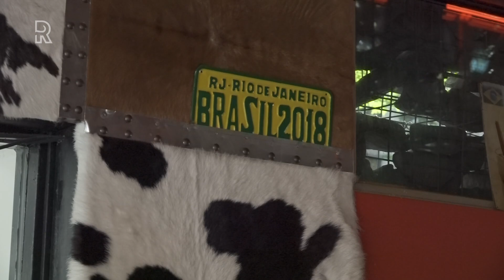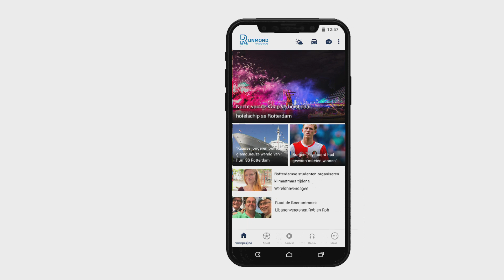Restaurant dicht na overtreden coronaregels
Restaurant Brasil Rodizio in het centrum van Rotterdam is per direct gesloten door de Veiligheidsregio Rotterdam-Rijnmond. Het restaurant leefde na meerdere waarschuwingen alsnog de coronaregels in de zaak aan de Westblaak niet na. Cor Lamers, vervangend voorzitter van de veiligheidsregio, gaf woensdag al aan dat er een sluiting aan zat te komen. &quot;Die ondernemer heeft al meerdere overtredingen begaan en al twee bestuurlijke waarschuwingen gekregen&quot;, zei hij woensdag op Radio Rijnmond.Om welk café het ging, wilde hij toen in verband met de privacy niet zeggen. Dat blijkt nu dus Rodizio te zijn.[article:198253:Mogelijke strengere maatregelen in regio: &apos;Wat we in Rotterdam inzetten, hoeft niet in Limburg&apos;]De eigenaar van het restaurant is verbaasd over de maatregel. &quot;Ik heb nadat we in juni weer opengingen twee keer een waarschuwing gehad, maar die had vooral met het geluid van de muziekinstallatie te maken. Zaterdag kwamen agenten weer. Ik heb direct alle activiteiten gestopt. Mensen moesten alleen nog afrekenen. Drie minuten later kwam een volgende agent en die zei dat hij rapport moest opmaken. Gisteren heb ik het besluit gekregen&quot;, zegt hij.&quot;De zaak gaat dicht en ik ben failliet als ik twee weken dicht moet&quot;, treurt de man.Zijn zaak is niet de enige die moet sluiten. De Veiligheidsregio Rotterdam-Rijnmond sloot begin deze maand drie andere horecazaken en een sportkantine in de gemeente. Café Lebbink in de Bergse Dorpsstraat was er daar één van, maar volgens eigenaar Robin Bravenboer was het café nooit eerder gewaarschuwd. Inmiddels mogen die vier locaties weer open.[article:197803:Café Lebbink dicht na overtreden coronaregels: &apos;Ik ben nooit gewaarschuwd&apos;]